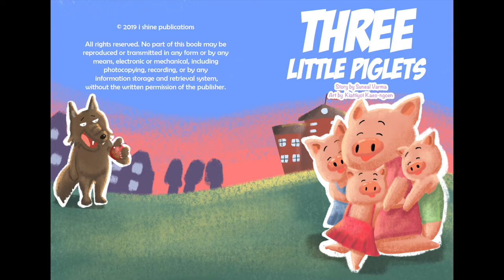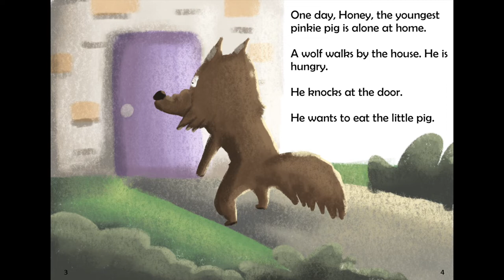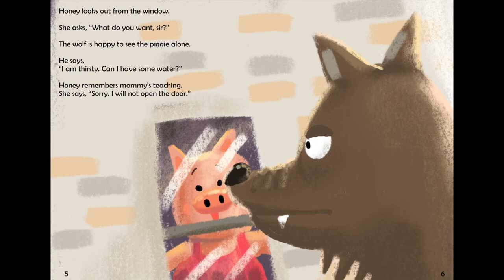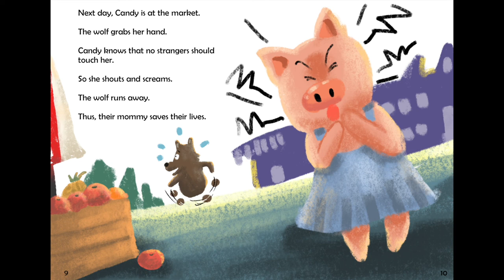‘Three Little Piglets’ | Learn English for Children Grade 2 | Short Books Online Free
Peace and Happiness Foundation provides free English-program education to underprivileged children across Thailand. We believe in teaching children analytical skills and emotional intelligence from early on, to help them grow up happy and to become quality world citizens.

❤️ We need your help to build a better future for all children in Thailand!

Today’s story book: ‘Three Little Piglets’
➼ Created by Peace and Happiness Foundation
➼ Story by Suneal Varma
➼ Art by Kiattiyot Kaeo-ngoen
➼ Read by Teacher Cierra